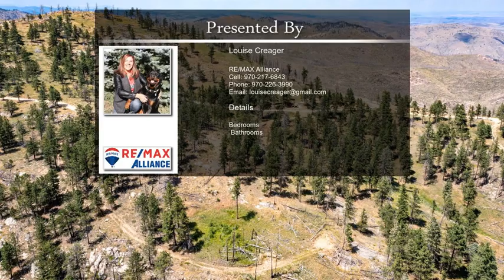0 TBD Stratton Park Lot 3 Bellvue CO 80512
0 TBD Stratton Park Lot 3  Bellvue CO 80512

Views that will astonish & inspire you.   From Grey Rock across the valley to Vedauwoo & beyond through Wyoming.  If you're looking for a lovely get-away from the hustle and bustle this gated community enjoys  several available properties to tempt you.  Further down the valley is a lovely oasis with a seasonal spring.  This property also boasts National Forest on the west side to allow you miles of carefree hiking.  The roads are available for you to ride your ATV. There is also one open lot to enjoy a quiet picnic and further access to National Forest.  This is a planned community with the primary portion at the beginning and a ribbon that takes you to the larger portion.  The map in the photos will show how it's laid out for each property.  Four lots are presently available.  Owner Financing may be possible for qualified buyers.